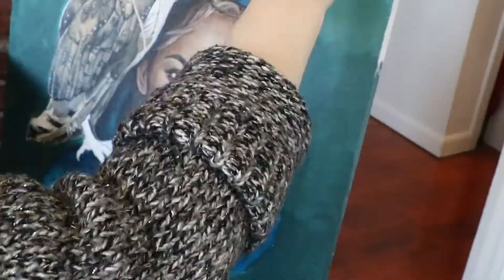Helena and the Seer Speed Paint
Hello, friends!
Here is something a little magical for all of you gals and ghouls.

Music
Magic by Matt Sierra
Magic Mystery Revolution by Par